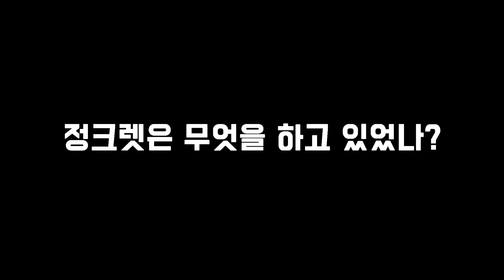👻[오버워치 하이라이트 조작단] 우리의 사랑과 정성을 담아 [솔져 편]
이번에 포기브님께서 기획한 "하이라이트 조작단" 입니다.
재밌게 시청해주시고 좋아요 구독 댓글 꼭! 부탁드립니다! :D

게임방송 노돌리 입니다.

생방송으로 진행한 모든 내용을

편집 & 풀영상 으로 업로드 됩니다! :D

[카카오그룹 - 노돌리TV]
노돌리 생방송 및 공지사항 실시간 확인

※ 노돌리에게 카카오톡 → @노돌리
     [각종 건의사항 및 게임추천]